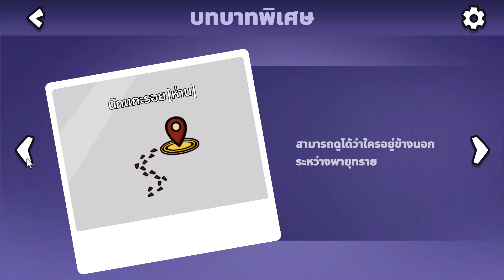นกพิราบนัวแพร่เชื้อ | Goose Goose Duck | EP.16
โปรแกรมถ่ายวีดีโอ: Camtasia